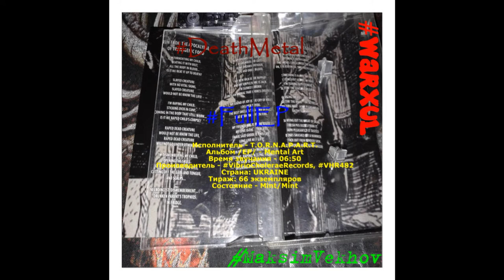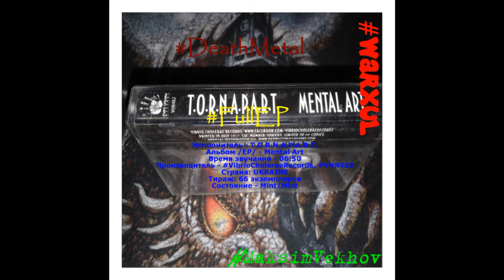Music Reviews:Warxul & Distro C.M.D. Present T.O.R.N.A.P.A.R.T.-Mental Art (FullEP).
Исполнитель - T.O.R.N.A.P.A.R.T.
Альбом /EP/ - Mental Art
Время звучания - 06:50
Производитель
Страна: UKRAINE
Тираж: 66 экземпляров
Состояние - Mint/Mint
My Shows & My Bands In SocialNetWork: